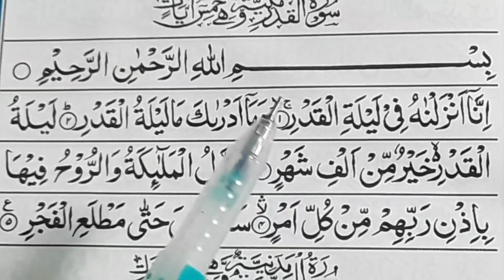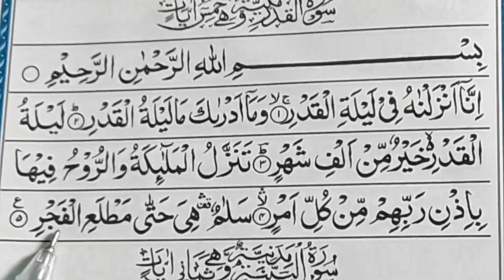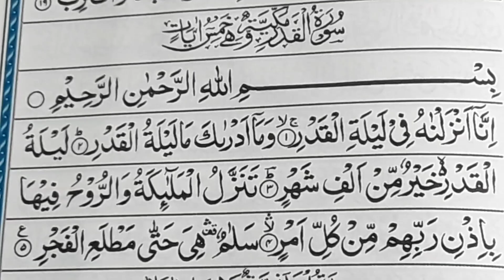Surah Al Qador | খুব সহজে সূরা কদর ২ মিনিটে শিখুন গ্যারান্টি